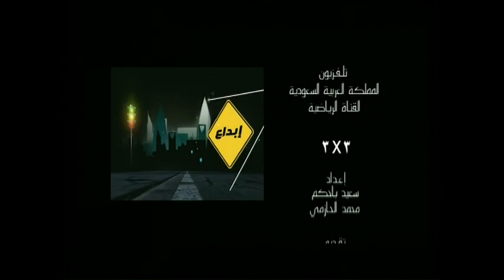مقابلتي في برنامج ٣x٣ على القناة السعودية الرياضية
مقابلتي الشخصية في برنامج ٣x٣  على القناة السعودية الرياضية
تقديم : انس

حمود العتيق
homoud alateeq